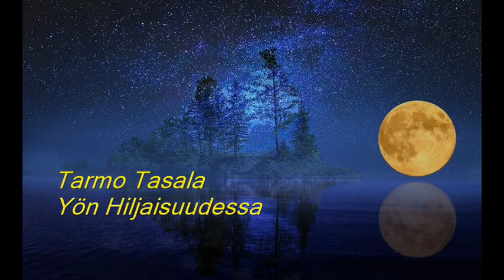Tarmo Tasala - Yön Hiljaisuudessa -